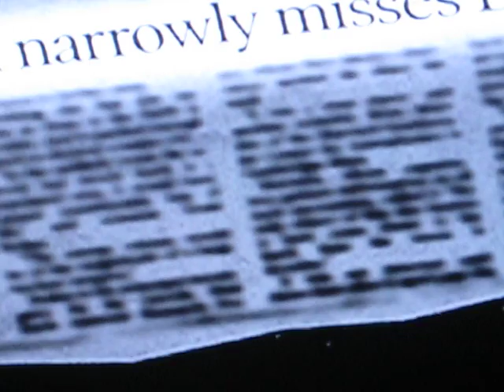Asteroid 2002 MN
It almost hit earth but  missed it by chance this time, It doesnt happen rarely as those scientists claim , the earth is badly cratered!